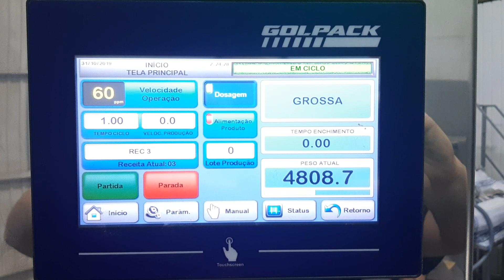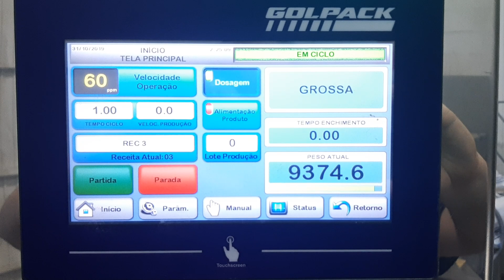Empacotadora de pó até 10kg